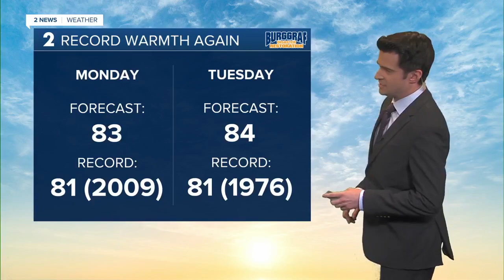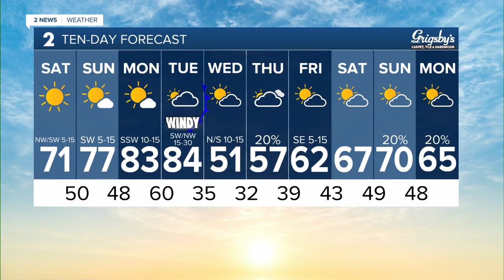80s return early next week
Meteorologist Brandon Wholey has your forecast for Feb. 23, 2024.